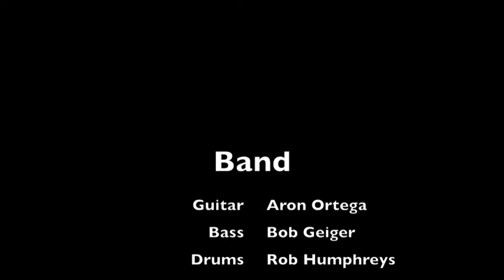Eric Johnson - Righteous (Cover)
Repertoire Rock tune, part of my Sophomore Jury at Musicians Institute, on Dec 17th, 2010. Just a power trio, rocking out to one of my favorite EJ tunes! Thanks to Bob on bass and Rob on drums for being so awesome!
My amp had just broken the week of the performance and I used something else. Also, I was so freaking nervous I counted it off way too fast!